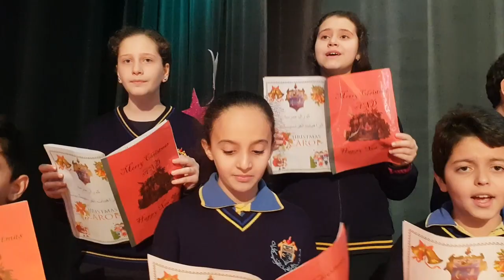مقاطع متنوعة لحفل الميلاد لصفوف المراحل المتوسطة-مدرسة الراهبات الفرنسيسكانيات/الأردن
مقاطع متنوعة لحفل الميلاد المجيد لصفوف المراحل المتوسطة على مسرح مدرسة الراهبات الفرنسيسكانيات / الأردن من ضمنها مسرحية الميلاد